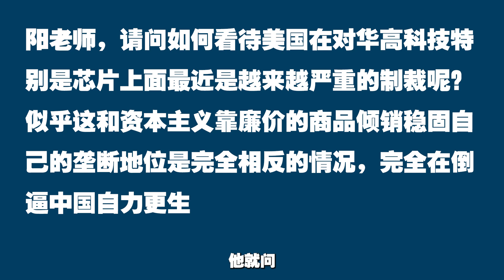阳和平：美帝制裁中国为时已晚，只因不信马列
美帝相信自己的一套理论，结果培养了一个强大的对手，现在制裁已经晚了。2023年10月27日录制。